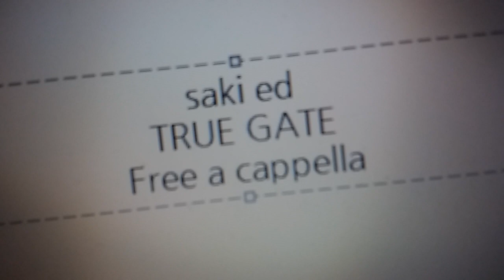咲 ED - TRUE GATE - 橋本みゆき Free a cappella フリーアカペラ